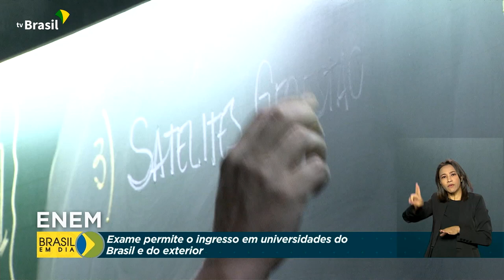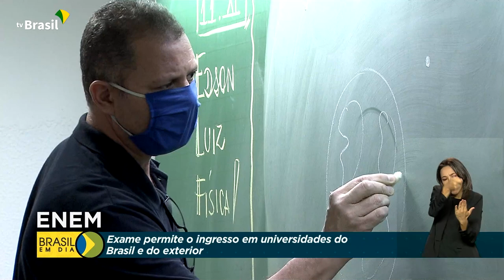Enem 2021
15/11/2021 - No próximo domingo, estudantes de todo o país vão realizar a primeira prova do Enem 2021. O Exame Nacional do Ensino Médio foi criado há 23 anos e hoje é uma das principais portas de entrada para o ensino superior.